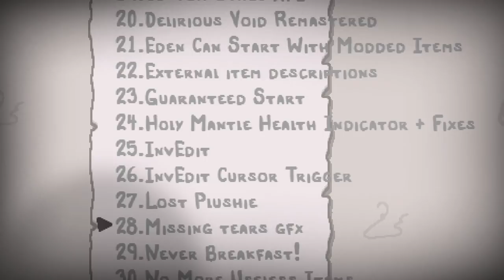EL QUE HAYA DISEÑADO ESTO MERECE QUE LE DESPIDAN • The Binding of Isaac - Episodio 37